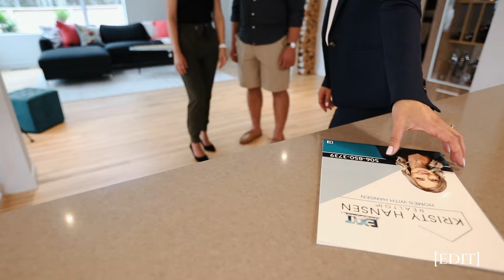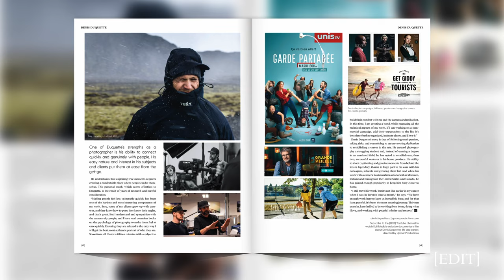World Class Photographer Denis Duquette & Uproar Productions proudly based in Moncton, New Brunswick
With an innate talent for capturing authentic moments and a relentless commitment to his work, Denis Duquette, born in Moncton, New Brunswick, has established himself as a renowned portrait, commercial, editorial, hair and beauty photographer with a roster of clients that includes Lululemon, Cavendish Farms and Rogers.

To add to his brand, the entrepreneur recently co-founded Uproar, a video-production company co-led by gifted cinematographer and editor Austin Doiron. With the help of a team of seven, they have produced marketing material for Atlantic Lottery, Usva Spa and Joico Canada, to name a few. Duquette has achieved this level of success thanks, in large part, to a supportive community of family and friends, including his parents and his wife, Sarah, who requested only one thing from him when he was establishing his business: a Saturday-night date.

Duquette’s work with [EDIT] is extensive and began with the genesis of the magazine. He has photographed four covers, including those featuring internationally celebrated chef Matty Matheson (Volume 8), actor Amybeth McNulty (Anne with an E, Volume 10) and Dr. Chadwick Williams (Volume 14). For the last-mentioned cover, he won a top prize at the Atlantic Journalism Awards in 2021. Duquette’s rise to become a celebrated photographer and cofounder of Uproar is as impressive as his portfolio. Standing at a towering six feet six inches, he was a gifted athlete growing up who showed remarkable promise in basketball: he received scholarship offers to universities in exchange for a place on their courts.

“I turned them down so that I could attend Mount Allison, which was closer to home.” Duquette tells [EDIT] from his expansive studio
in the heart of Moncton. “I was not a stellar student by any stretch, and Mount A allowed me to attend part-time first semester because
my grades were poor. Without the eleven-month grind I had been experiencing with basketball, I had a lot of time on my hands, so I
picked up a camera.”

With the support of arts and photography professor Thaddeus Holownia, Duquette worked on his photography whenever he could, developing film in the university’s darkroom until the wee hours of the morning. His career began to take off while he was working at Ivan’s Camera in Moncton. There, he was immersed in the world of film production at a time when digital photography was getting started. He dedicated himself to learning all he could.

While working at Ivan’s and attending university, Duquette took whatever business came his way. He captured everything from weddings to birthday parties and, with his other commitments, he was eventually stretched too thin. He left Mount Allison just short of obtaining a bachelor’s degree: his talent was garnering industry clout, and word of mouth was spreading quickly. He hasn’t looked back and has since become one of the most respected and hardest working photographers in Canada. A true artist, a master of the medium and, crucially, one of the nicest and most thoughtful people you are ever likely to meet.

This is his inspiring story.

Produced by Edit Media in conjunction with the Atlantic Chamber of Commerce